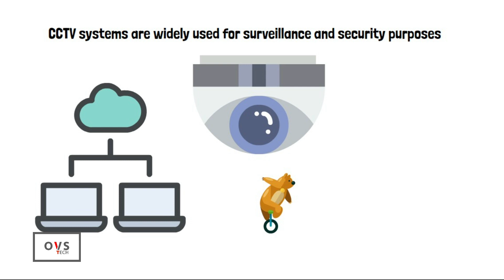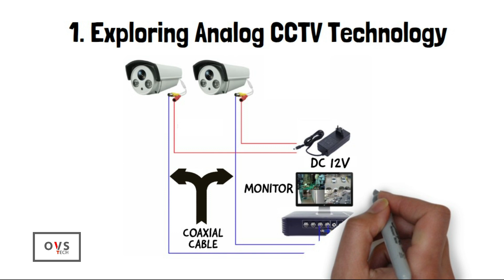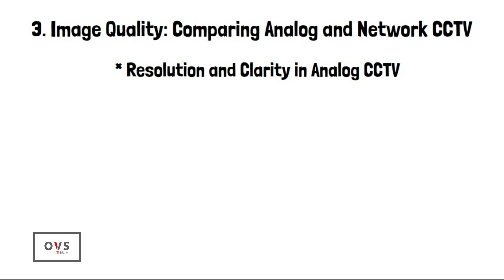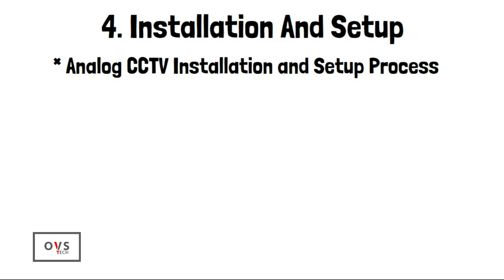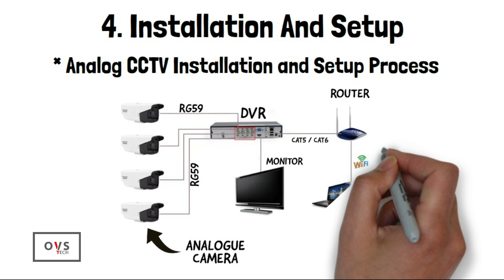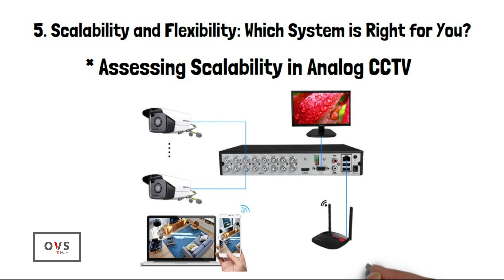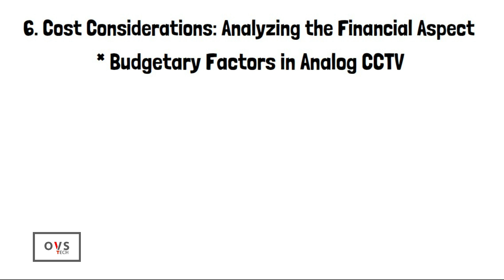Difference Between Analog CCTV And IP Network CCTV System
Hey there, fellow video enthusiasts! Today, we have an exciting topic that's bound to pique your curiosity. We'll be delving into the fascinating world of CCTV systems and the distinguishing factors between analog and IP systems. So, grab a seat, because we're about to unlock the secrets behind these surveillance powerhouses.